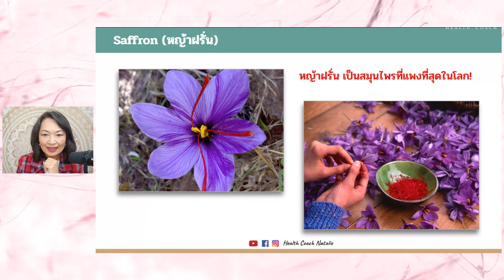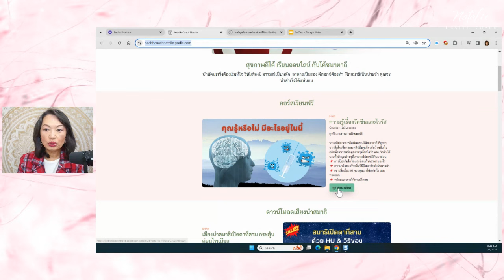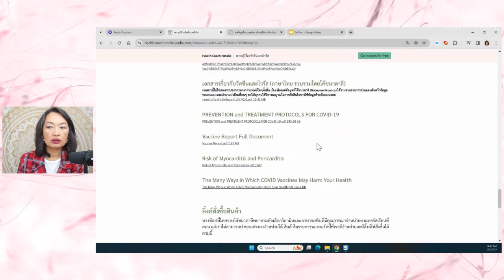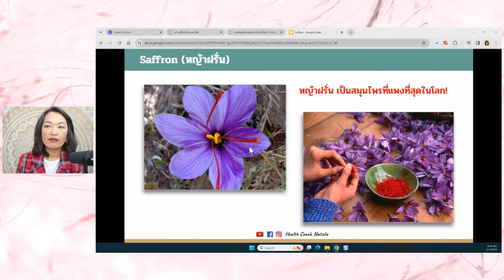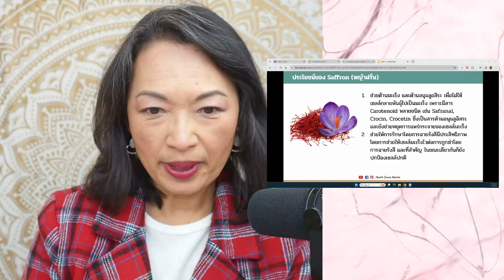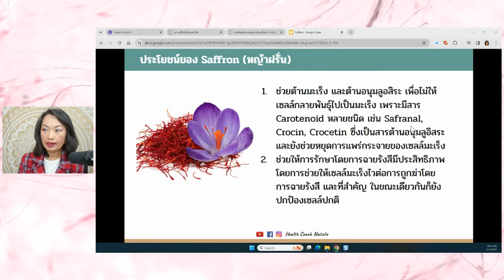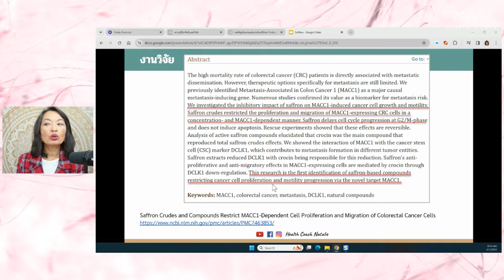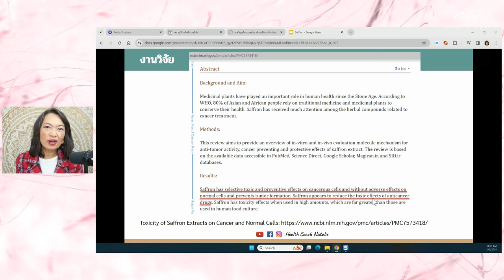Saffron สุดยอดเกสรดอกไม้ช่วยต้านมะเร็ง ลดความเครียด และบำรุงสมอง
Saffron ช่วย ต้านมะเร็ง ลดความเครียด และ บำรุงสมอง ช่วยเรื่อง อัลไซเมอร์ และ
เริ่มต้นปีใหม่ด้วยการดูแลสุขภาพและมาบำรุงสมองกันค่ะ

📍เรียนออนไลน์กับโค้ชนาตาลี ซื้อไฟล์ดาวน์โหลด